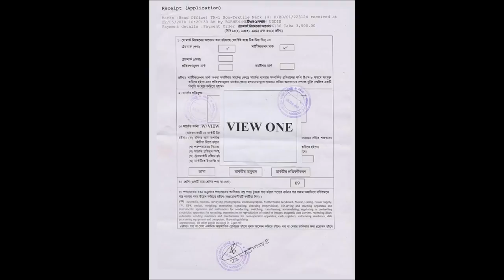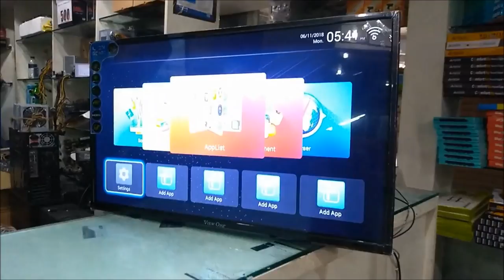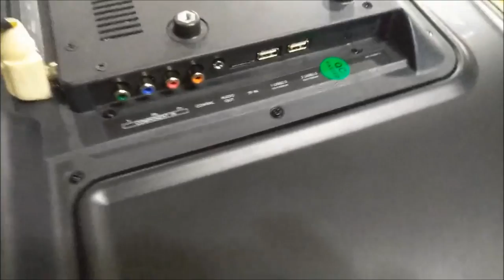Review 32" Android Led TV in Bangladesh 🍎 View ONE UPdates 2018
Buy 32 inch Smart Led TV very cheap  Price in Bangladesh 🍎 🍎 View One Update Model only for World Cup 2018 Russia . Review 32" Android Led TV .  you can use Wireless Mouse Keyboard , Mouse . You can Also Use it as TV and Monitor .

View One Smart Android Led TV review with Dish, Desktop PC , Pen Drive Connection . View One Led 40" Has Clear resolution Full HD . . View One Led Tv is now available in R one Computers . R One Computers has many showroom in Bangladesh . Buy View One 40 inch and enjoy color full Picture quality Led Tv
Price  -13200 TAKA
---[ Dhaka New Elephant Road
---[ Market Name - Alpona Plaza (2nd Floor)
---[ R ONE COMPUTERS
---[ Our Shop Open Morning 10.00 & Close Night 9.00PM
আমারা সুন্দরবন এবং এস.এ পরিবহনসহ সকল কুরিয়া সার্ভিস এর মাধ্যমে ২৪ ঘণ্টার মধ্যে অতি যত্ন সহকারে বাংলাদেশের যে কোন জেলাতে কম্পিউটার পৌঁছে দেই